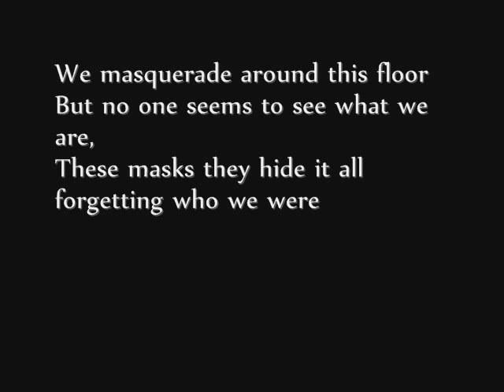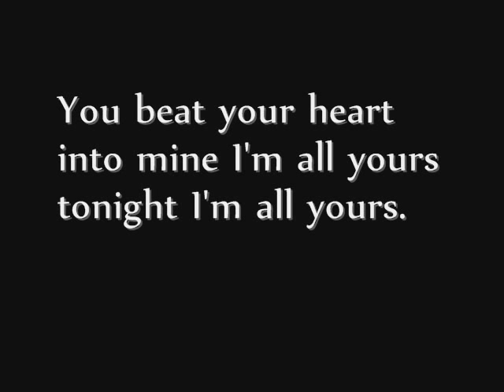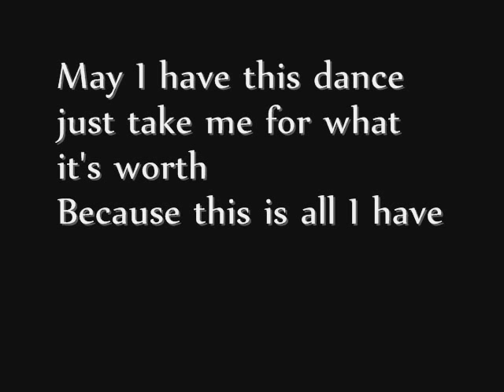The Masks Her Aid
Such a pretty song... Makes me think of foggy lights and dancing a last dance...